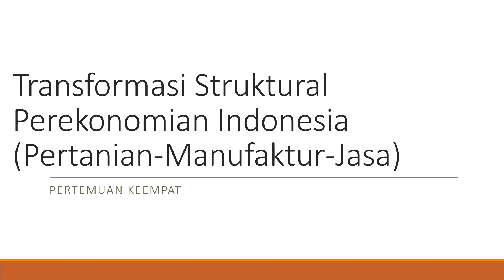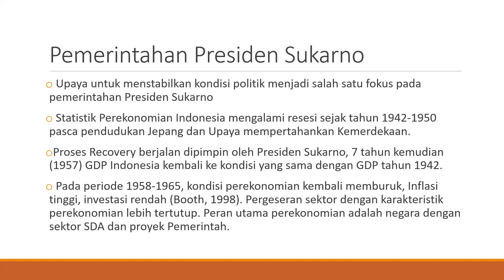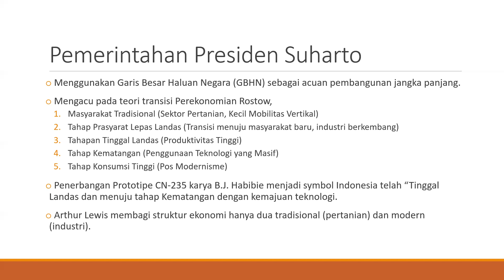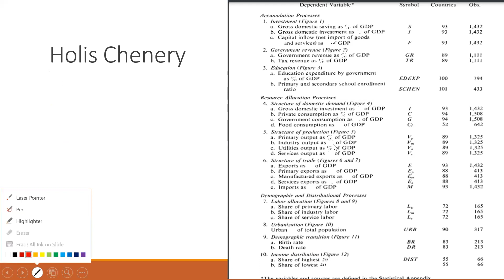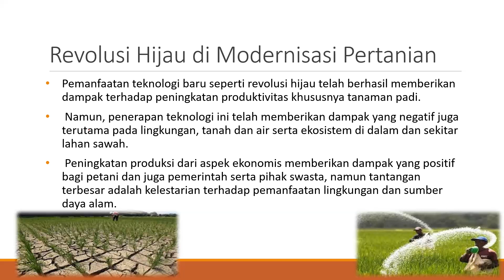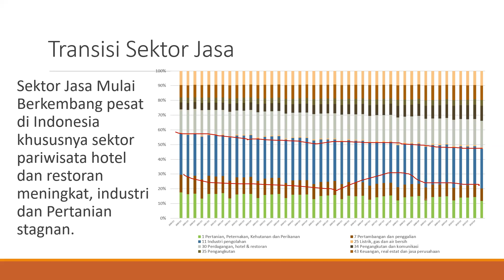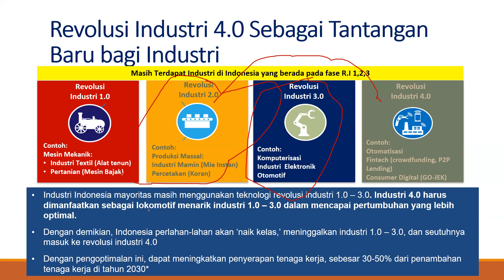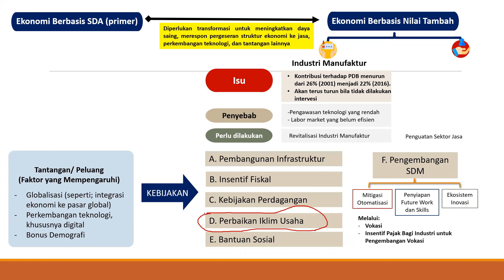Perekonomian Indonesia: Transformasi Struktural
Membahas Transformasi sstruktural selama 50 tahun sejak 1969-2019